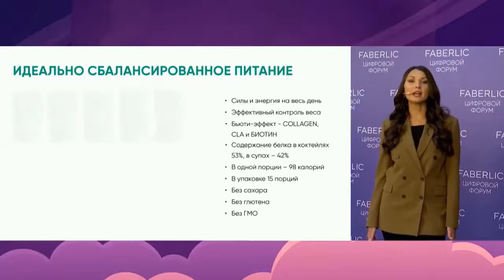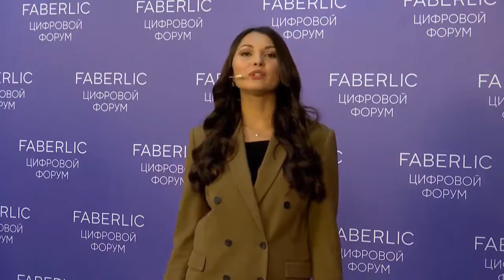Новый продукт Faberlic Wellness Рассказывает Найтон Кокс